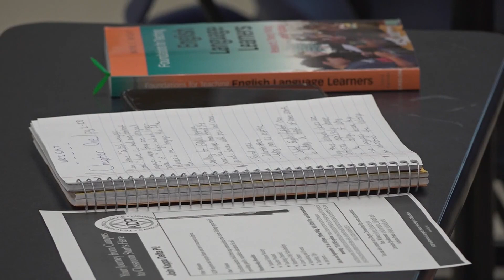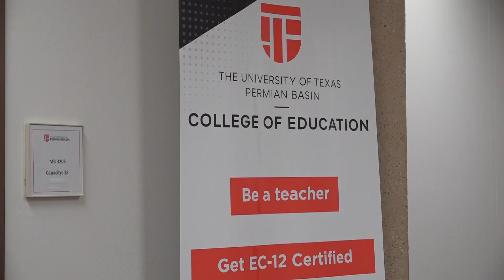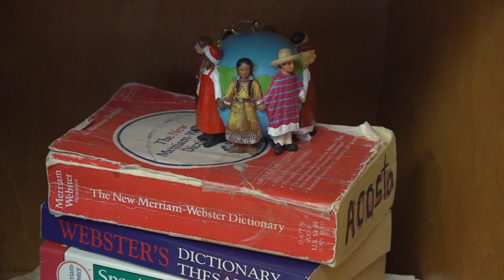From the fields to the classroom, UTPB professor is a contributor in the Hispanic community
Dr. Yolanda Salgado is a bilingual/ESL professor. Through her journey, she has paved a new path for her family in education and inspired the students she teaches.